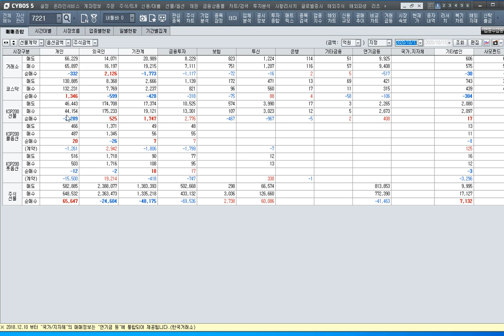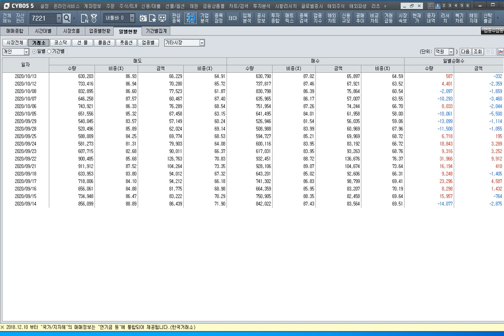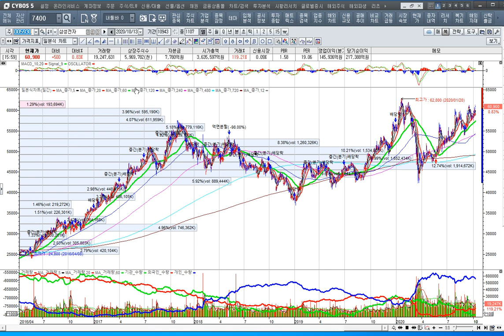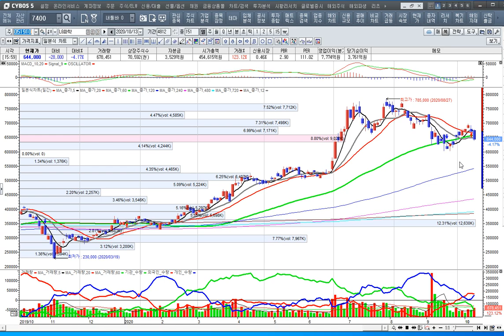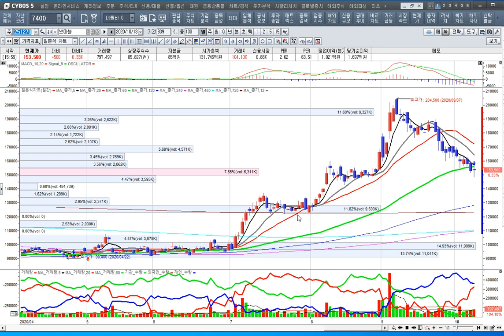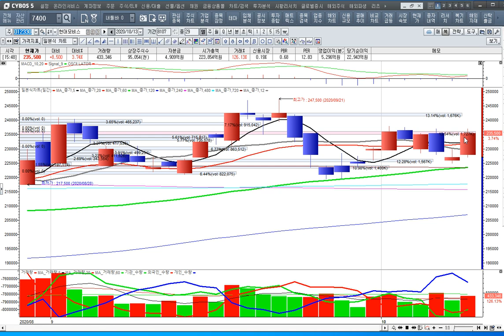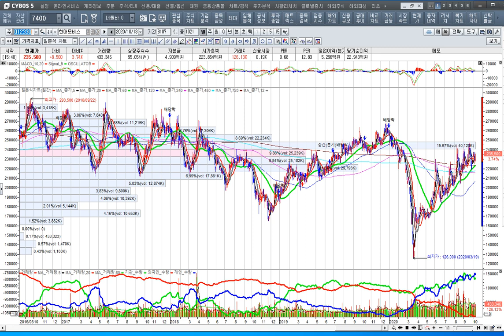[주식투자]수소전기차가 주도주로 재등장하는가?[2020.10.13]